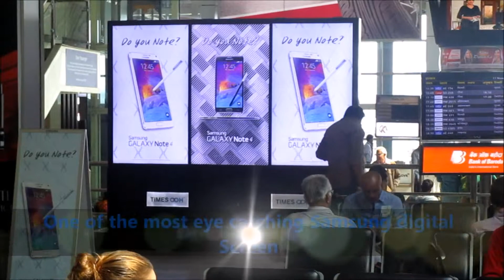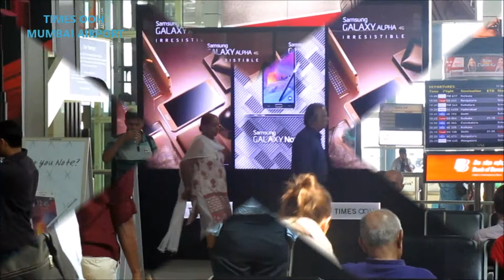Times OOH Mumbai Domestic Airiport T1 Samsung Digital Screen Dt.13.11.14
Mumbai Airport one of the most bussiest airport in india,
and most eye catched Samsung digital screen.